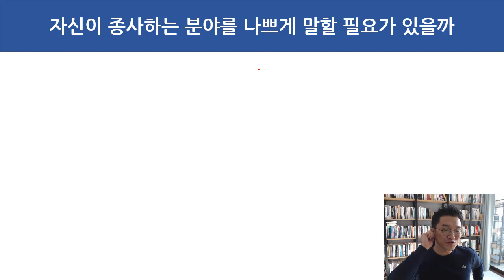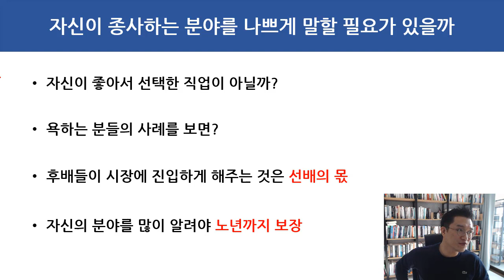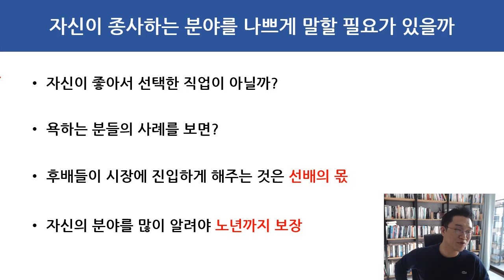자신이 종사하는 분야를 나쁘게 말할 필요가 있을까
보안프로젝트 )에서 제공하는 강의입니다. 이번 강의 주제는 "자신이 종사하는 분야를 나쁘게 말할 필요가 있을까"라는 것에 대해 서로 이야기를 해보고 싶어 만든 영상입니다.